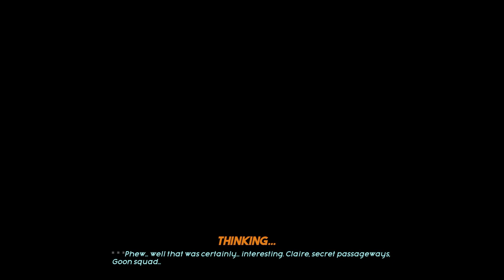CORRUPTED KINGDOMS | EP 111 | EVERYONE NEEDS A HUG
These characters are back and cooler than ever
Support the Creator on - arcgames on Subscribestar!

[Songs]
"Abroad Again by Jeremy Blake"
"Grid lock by John Patitucci"
"The Gentlemen by DivKid"
"Sharp Edges by half.cool"

[Parts]
0:00 - Intro
0:36 - Going back to the Game
6:02 - Claire's Room
7:40 - Now we exploring
9:50 - The Bridge Incident
12:53 - Wife, Veronica
16:00 - Outro